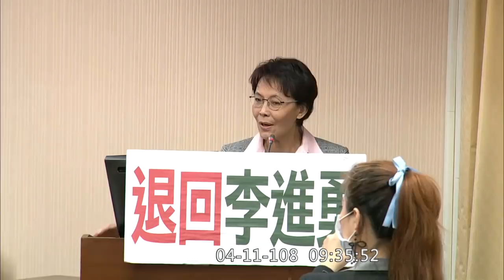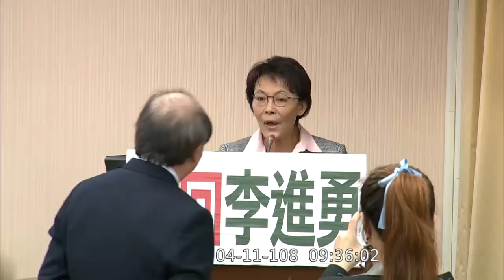中選會李進勇同意案 國民黨團程序發言 | 何志偉 沈智慧 林麗蟬 柯志恩 陳怡潔 李俊俋 黃昭順 2019 04 11 【立法院演哪齣？】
5:50 (不知道從哪裡收到音) 要干擾外面嗎
13:30 委員開始對話 何志偉:謝謝妳是長輩 黃昭順
15:52 按鈴(現場鼓譟)
20:33 準備要程序發言
沈智慧
林麗蟬
柯志恩
陳怡潔
李俊俋
黃昭順
行政院秘書長李孟諺